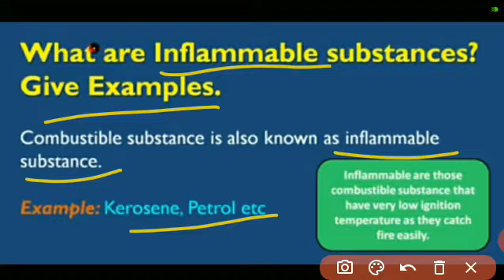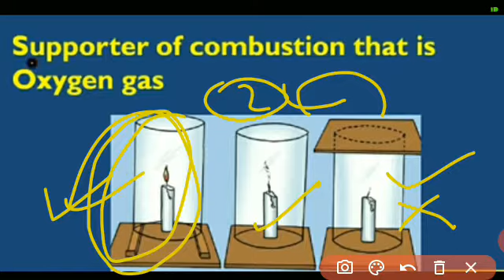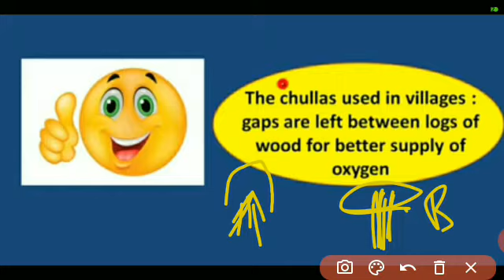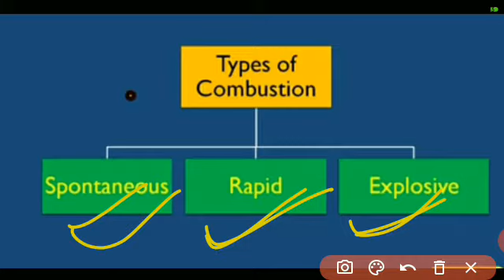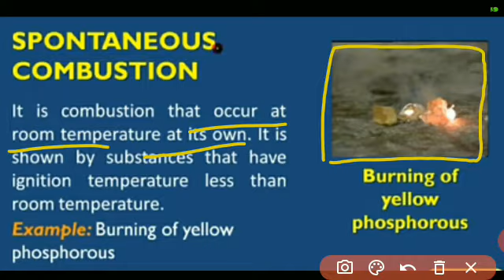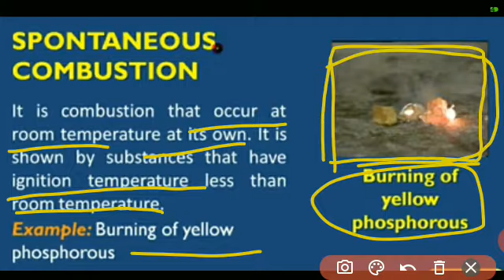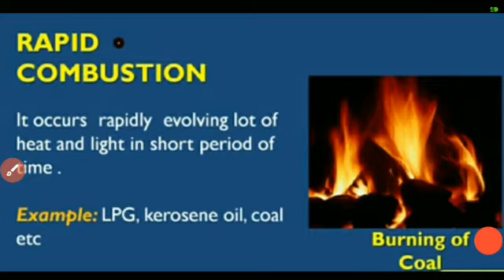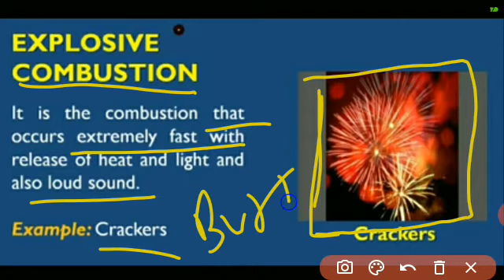Std 8 |Science| Chapter 6 | Combustion and Flames | Part 3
Chapter  6  Combustion and Flames

Kindly watch it and give your valuable feedback to us.